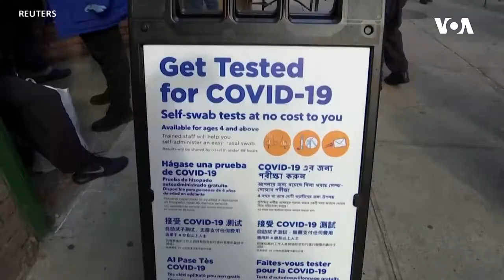Baydenin prezidentliyinin ilk həftəsi - siyasi qərarlar və birlik səyləri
Prezident Co Bayden vəzifəsinin icrasına başladığı ilk həftə əsas diqqəti Tramp administrasiyasının bir sıra qərarlarının dəyişdirilməsi, COVİD-19 pandemiyasına qarşı mübarizə, iqtisadi problemlərin ünvanlanması, mühacirət və iqlim dəyişiklikliyi kimi məsələlərə yönəldib. ABŞ-ın yeni prezidentinin s